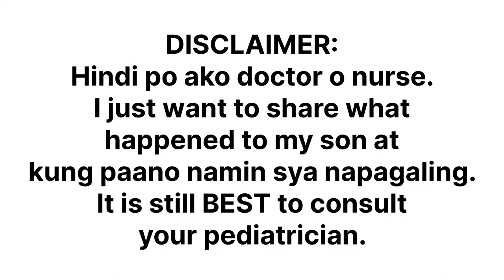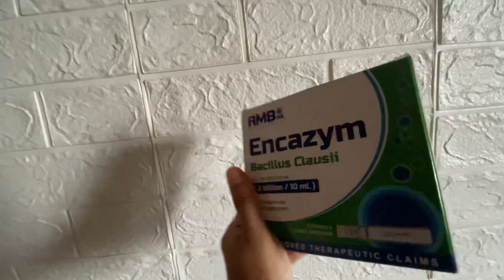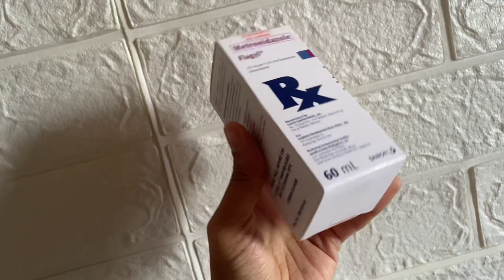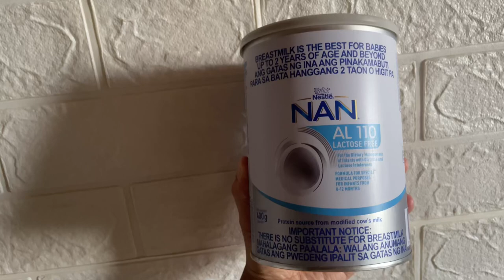VLOG #11 | Gamot sa Amebiasis | 1 week sa Hospital | Storytime Vlog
This video is a sit down storytelling video about Nikolai’s Amebiasis journey. I am sharing this with you hoping to help other mothers/fathers out there who are going through the same stressful situation right now.